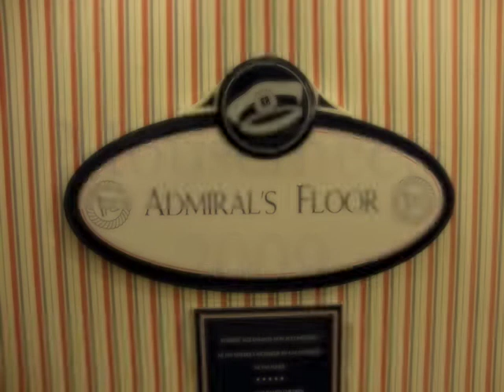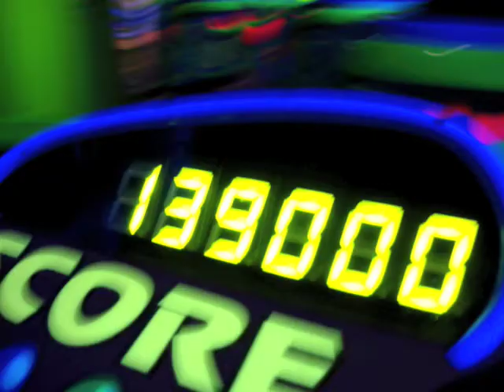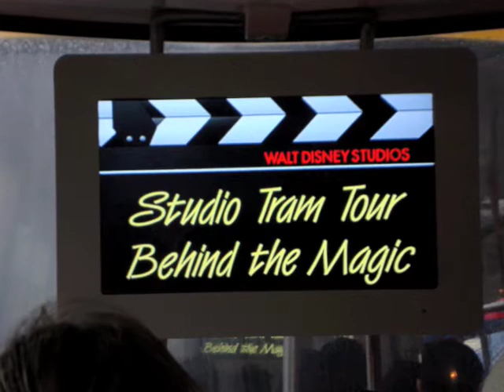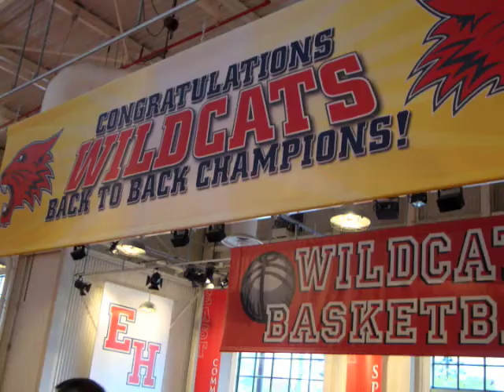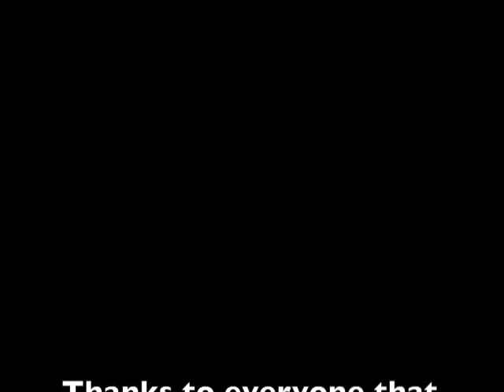Disneybrit Vidcast 5 - Mousemeets 2009.m4v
A photo diary of Mousemeets 2009 at Disneyland Paris